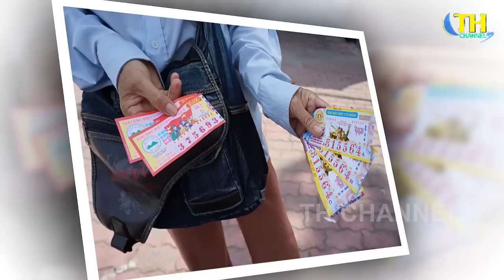Tin tức nhanh và chính xác nhất 11/8/2023/Tin nóng Việt Nam Mới Nhất Hôm Nay | thchannel